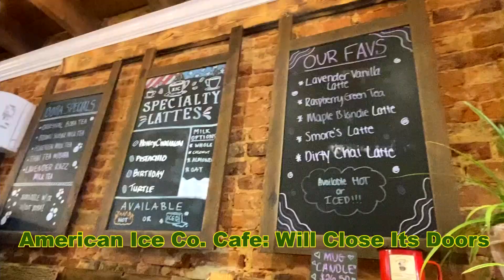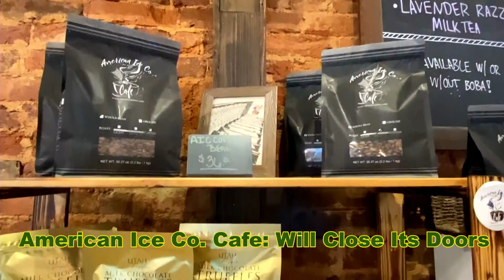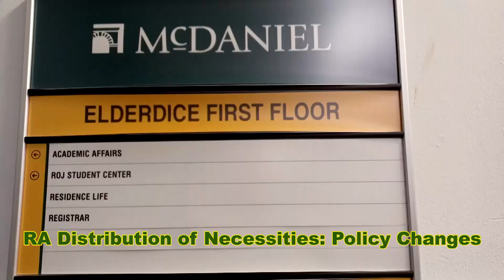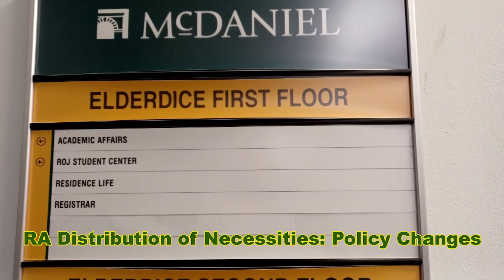2/23/2023 NewsDay McDaniel